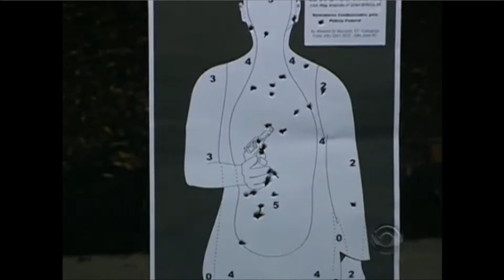Rafael Costa com a pontaria em dia no Figueirense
Com quatro gols em quatro jogos pelo Figueirense, Rafael Costa está com a pontaria em dia dentro de campo. O camisa 9 do alvinegro foi testar sua precisão também fora das quatro linhas, num clube de tiro.